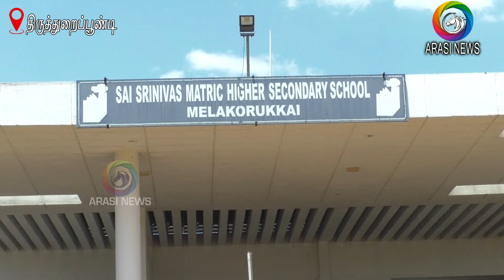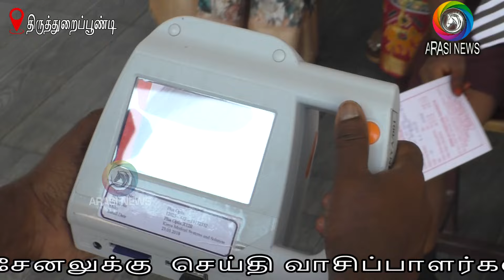டெல்டா ரோட்டரி சங்கம் சார்பில் இலவச கண் பரிசோதனை முகாம் பள்ளி மாணவர்களுக்கு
திருத்துறைப்பூண்டி டெல்டா ரோட்டரி சங்கம் திதுபூண்டி ப்ராஜெக்ட் ஆரஞ்ச்  ஹைபிரிட் ஹைபிரிட் விஷன் சென்டர் இணைந்து திருச்சி மகாத்மா கண் மருத்துவமனை உதவியுடன் திருத்துறைப்பூண்டி அருகே உள்ள கொருக்கை சாய்ஸ்ரீனிவாஸ் மெட்ரிகுலேஷன் பள்ளியில் பயிலும் சுமார் 500 மாணவ மாணவிகளுக்கு இன்று இலவசமாக கண் பரிசோதனை செய்யப்பட்டது இந்நிகழ்வில்  டெல்டா ரோட்டரி சங்கத்தினர் பள்ளி மாணவ மாணவிகள் ஆசிரியர்கள் கலந்து